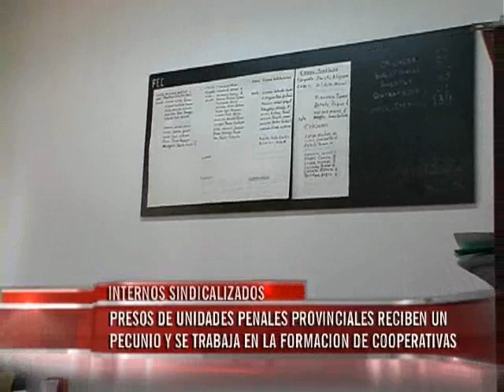El Servicio Penitenciario de Entre Ríos implementaría sistemas de cooperativas o mutuales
"Las cooperativas o mutuales son mucho más efectivas que un sindicato porque cuando el interno salga en libertad, dejará de percibir ese salario que recibía al estar afiliado", indicaron desde el Servicio Penitenciario a Elonce TV.